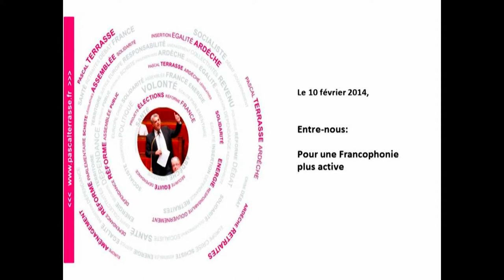Entre-nous: Pour une Francophonie active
Depuis près d'un an, je suis le secrétaire général en charge du Parlement de la Francophonie, qui regroupe 72 pays francophones. Dans cette vidéo, je vous propose de découvrir le rôle de cette institution et son influence dans le rayonnement de la Francophonie à travers le monde